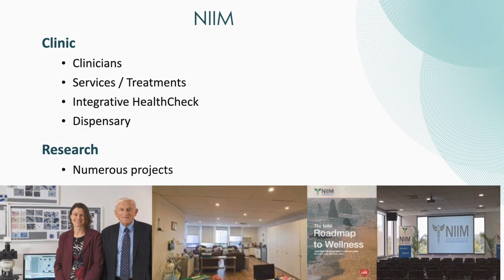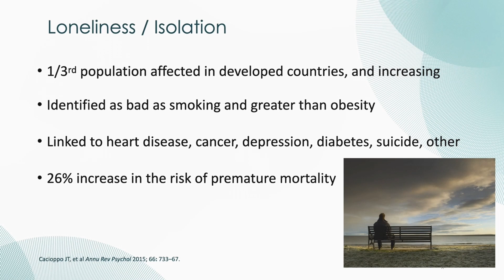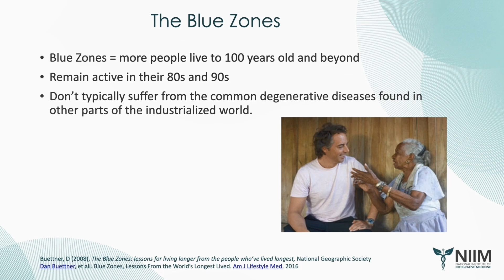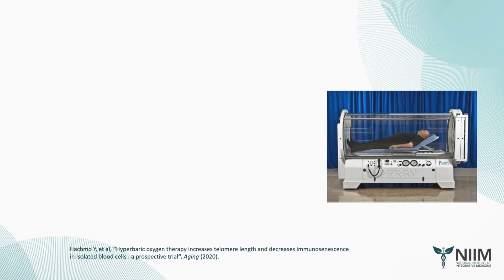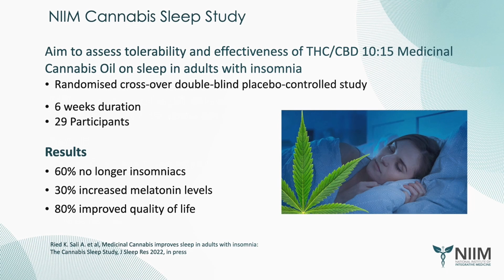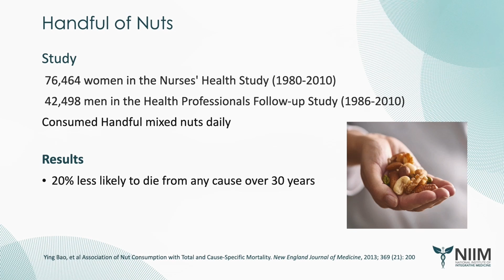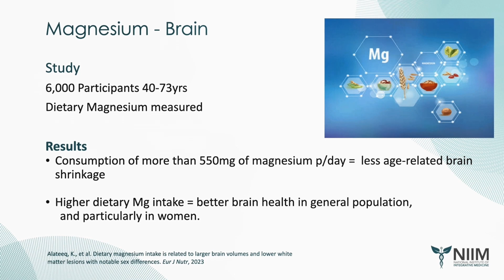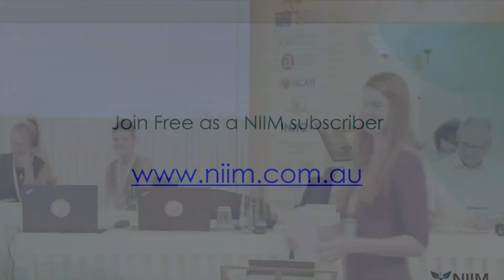MKZ 2023 Praha - Professor Avni Sali AM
LONGEVITY – AN INTEGRATIVE APPROACH

Mezinárodní kongres zdraví 2023 Praha - sál 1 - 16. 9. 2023